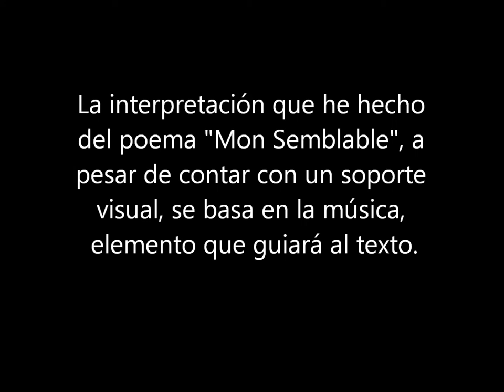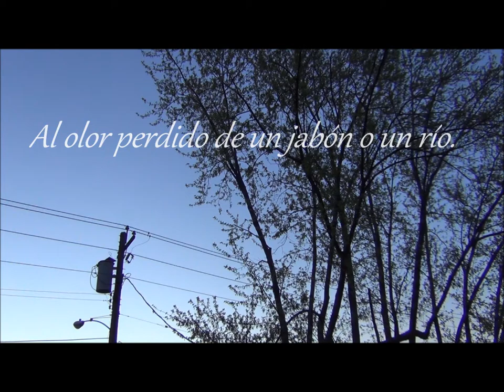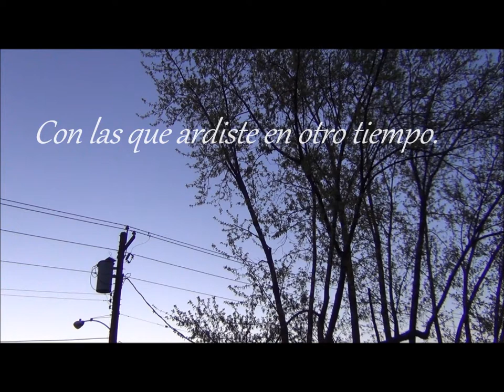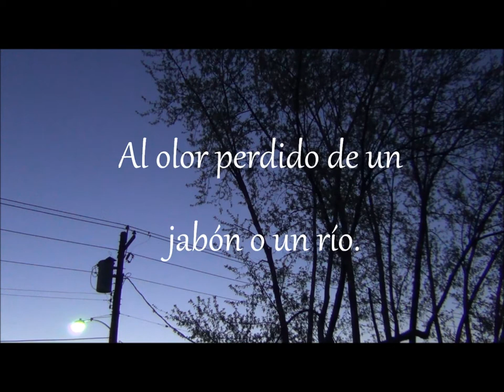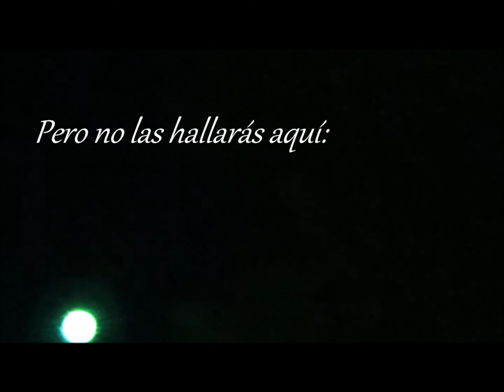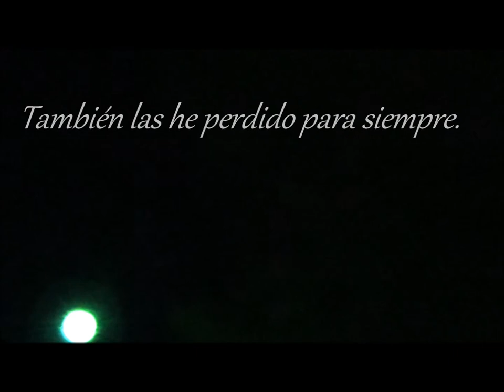Mon Semblable - Maria Mercedes Carranza con música de Rachmaninov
Proyecto final poesía